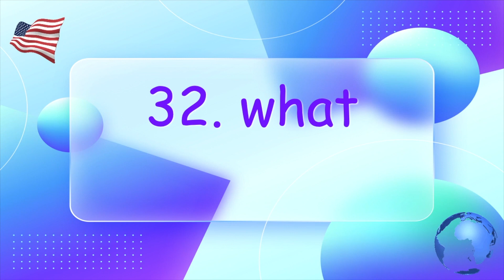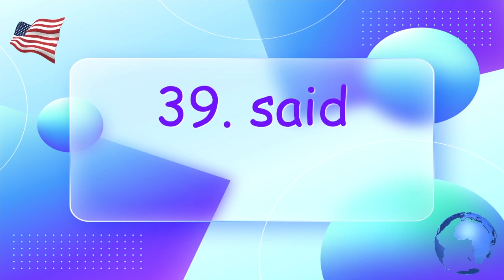50 Most Common Used Words In English-Revisited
What are high-frequency words?
High-frequency words are one of the main types of sight words and are those words which occur most frequently in written material, for example, "and", "the", "as" and "it". They are often words that have little meaning on their own, but they do contribute significantly to the meaning of a sentence as a whole.

Some of the high-frequency words can be sounded out using basic phonic rules, for example, "it" is an easy word to read using phonics. However, many of the high-frequency words are not phonically regular and are therefore hard to read in the early stages.

Some high frequency words are called tricky words, or sight words. In addition to being difficult to sound out, most of these high frequency words have a rather abstract meaning which is hard to explain to children. It's easy to learn words like "cat" and "house" because they can easily be related to a real object or a picture, but representing the words "the" or "of" is tricky because there's no point of reference.